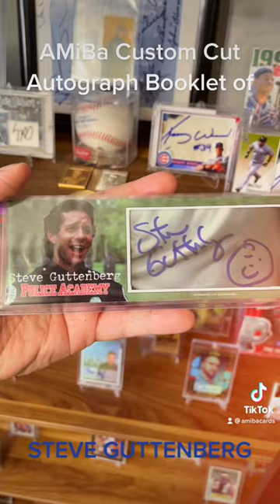AMiBa Custom Cut Autograph Booklet of ACTOR STEVE GUTTENBERG! FOR SALE! COMMISSIONS OPEN!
💥AMiBa Cards Custom Cut Autograph Booklet of STEVE GUTTENBERG💥

AVAILABLE FOR SALE NOW!
COMMISSIONS ARE NOW OPEN! Find me here…